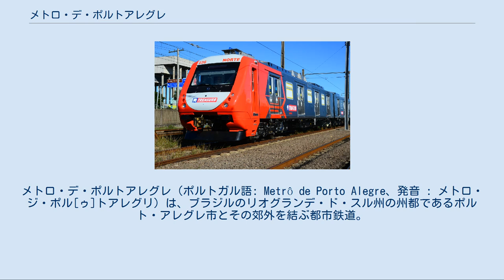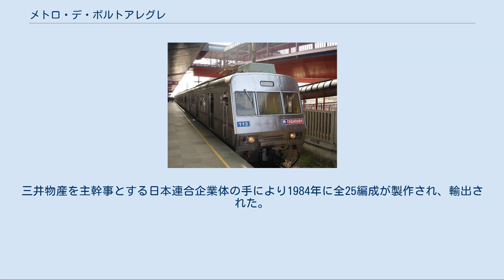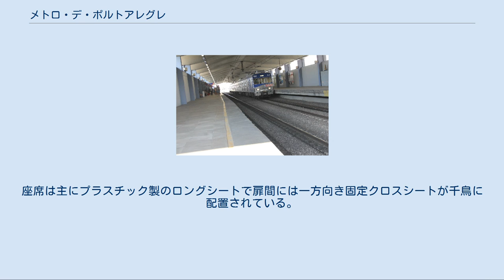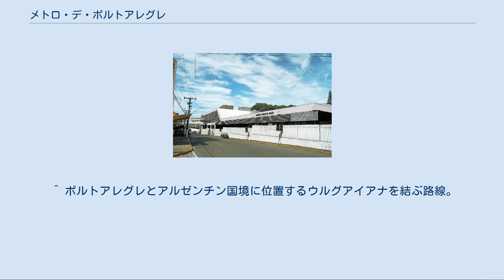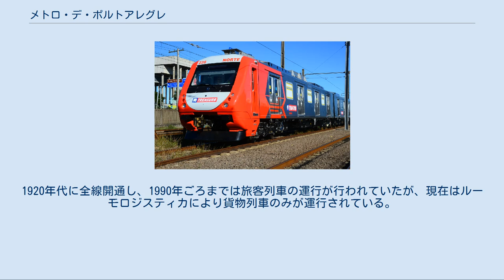メトロ・デ・ポルトアレグレ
ポルト・アレグレ
メトロ・デ・ポルトアレグレ（ポルトガル語: Metrô de Porto Alegre、発音 : メトロ・ジ・ポル[ゥ]トアレグリ）は、ブラジルのリオグランデ・ド・スル州の州都であるポルト・アレグレ市とその郊外を結ぶ都市鉄道。
 ポルトアレグレ・メトロ、一部では「ポルトアレグレ地下鉄」とも呼ばれるが、ここでの"Metrô"は都市・近郊鉄道という意味であり、地下区間は一切存在しない。
 詳細付き路線図 ブラジル連邦政府とリオグランデ・ド・スル州が共同で設立したTrensurb（ポルトアレグレ都市内鉄道会社、トレンスゥ[ル]ブ）という公企業により運営されている。
そのため、開業当初はブラジルの国鉄に相当するブラジル連邦鉄道（RFFSA）の子会社でもあったが、同鉄道の民営化に伴い現在は独立している。
一部では地下鉄と解釈されることがあるが、現在営業している路線は全線、地平もしくは高架構造であり、地下区間は存在しない。
 ポルトアレグレの都心と郊外のカノアス市やサンレオポルド市、ノヴォ・アンブルゴ市などを結ぶポルトアレグレ地下鉄1号線は都市鉄道であり、1980年に建設が開始された。
建設は従来からの1,000 mmの鉄道路線にほぼ平行するかたちで行われ、1985年3月2日に最初の区間であるメルカド - サプカイア間が開通し、1997年11月にサプカイア - ウニシノス間が延伸。
さらに、2000年11月にウニシノス - サン・レオポルド間が、2012年7月3日にサン・レオポルド - サント・アフォンソ間が、2014年1月30日にサント・アフォンソ - ノヴォ・アンブルゴ間が延伸・開業し、路線延長43.4 km、駅数22の路線が全通した。
このうちの、ウニシノス - サン・レオポルド間は高架区間を含んでいる。
 1日あたりおおよそ28万人が利用するこの1号線は、国道BR-116号線の渋滞を緩和し、同時に平行する狭軌の鉄道路線の近距離旅客輸送の補完ために計画・建設されたものである。
 線路は複線、軌間は1600 mmの広軌、電化方式は直流3000 V架空線式、レールはAREA製の115ポンド（57kg/m）、枕木はコンクリート製のバイブロック式、最小曲線は半径166 m、最大カント量は160 mm、最急勾配は2.5 %である。
 計画中の路線。
中心部と東側の市を結び、総延長19 ㎞のうち16 ㎞が地下区間の地下鉄道となる予定。
 詳細は「メトロ-アエロポルト連絡線」を参照 2013年8月21日に1号線の駅であるアエロポルト（空港）とサルガド・フィーリョ国際空港を結ぶ新交通システムとしてメトロ-アエロポルト連絡線が暫定的に開通。
0.8 ㎞、2駅で構成され、2014年5月7日に正式に開通した。
 1984年に最初の区間が開業した際に導入された日本製の100形と、2014年の延伸に合わせて導入されたブラジル製の200形の二形式が運用されている。
 主力として活躍している100形はMA車（制御電動車）＋RA車（中間付随車）＋RB車（中間付随車）＋MB車（制御電動車）の4両編成からなるステンレス鋼車体を持つ電車である。
三井物産を主幹事とする日本連合企業体の手により1984年に全25編成が製作され、輸出された。
内訳は日本車輌製造が11編成、日立製作所が8編成、川崎重工業が6編成である。
ピーク時には最大19編成が使用され、最小運転時隔は4分である。
電車は機能上は最大12両連結まで可能だが、プラットフォームの長さが190mであるために12両での運用は行われず、通常はすべて4両編成での運用である。
 車両の冷房装置は運転室にのみ設置され、車体屋上には抵抗器と換気グリルが設置されているほか、両方の先頭電動車にはZ形パンタグラフが2基ずつ搭載されている。
側窓上部にはルーバーが設けられている。
側扉は片側4扉で、車体長手方向で見た場合に線対称になっていない（窓1つ分位置がずれている）。
座席は主にプラスチック製のロングシートで扉間には一方向き固定クロスシートが千鳥に配置されている。
客室と運転室との間の仕切りにはドアが無いほか、車両間の貫通ドアは内開きとなっている。
 2014年に新しくアルストムブラジルで製造された200形が導入された。
これは、アルストムの国際的な都市向け鉄道車両のシリーズであるアルストム・メト...